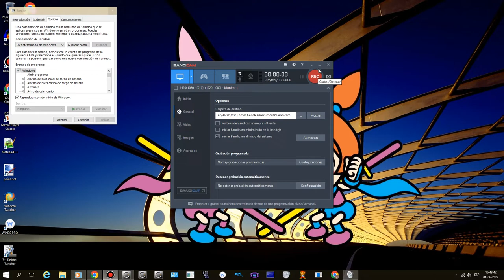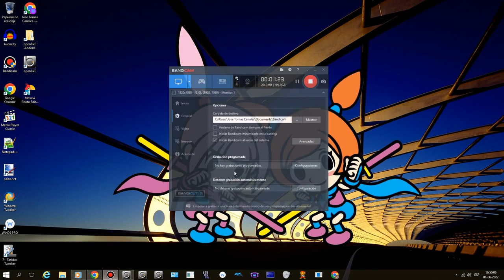Windows 8/8.1 Sounds